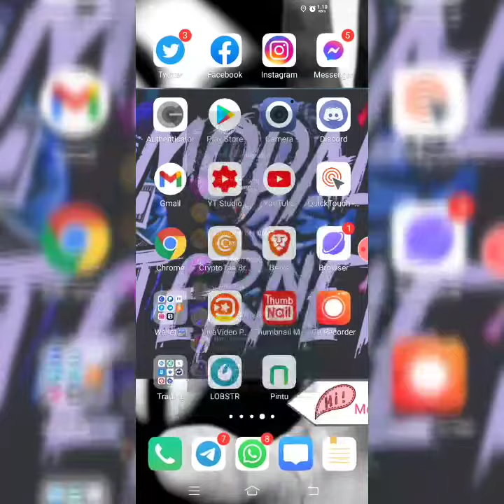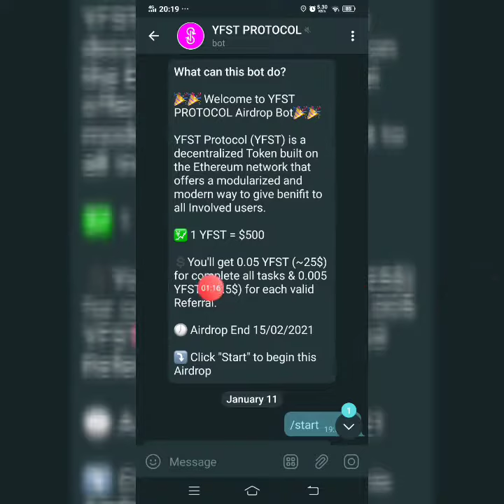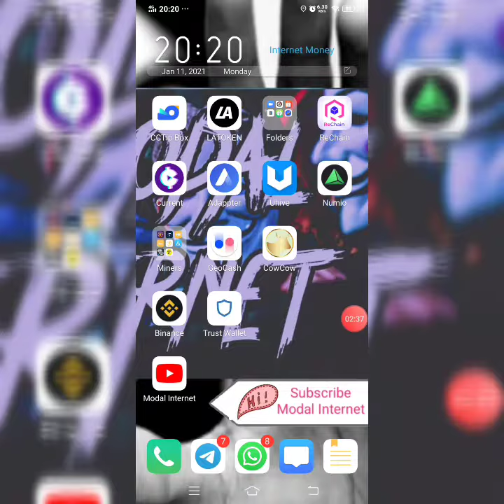$32 AGAIN 😲 YSFT Airdrop From Official Channel, Double it 🚀🚀🚀